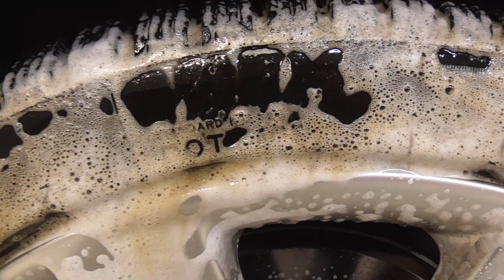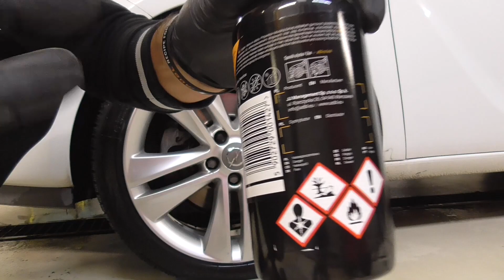TUTORIAL - COME PULIRE E PROTEGGERE GLI PNEUMATICI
Eccoci qui per il tutorial del giovedì. Oggi si parla di
Come possiamo pulirli al meglio e come vanno protetti. Come sempre utilizziamo i prodotti della linea adbl ma potete usare anche altri prodotti che già possedete.

In ogni caso potete trovare tutti i prodotti che utilizzo su questo sito: